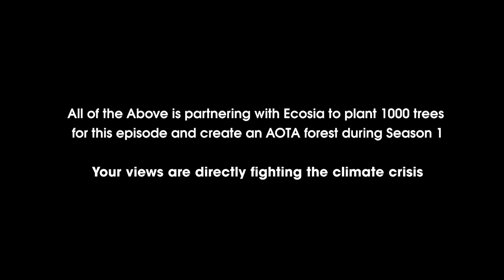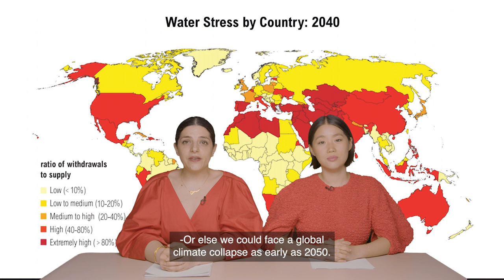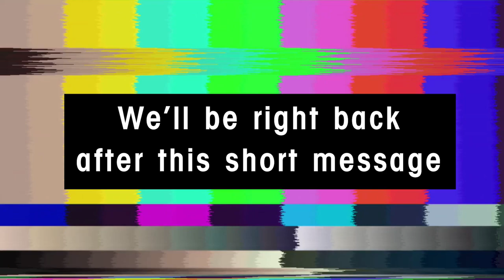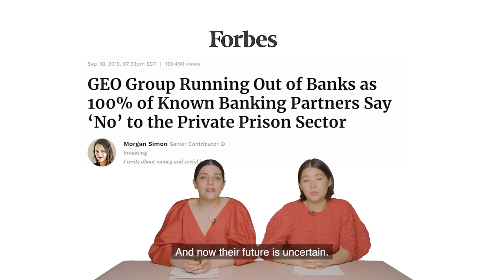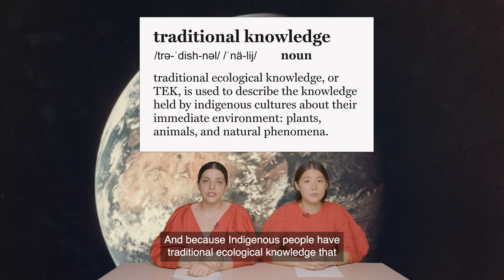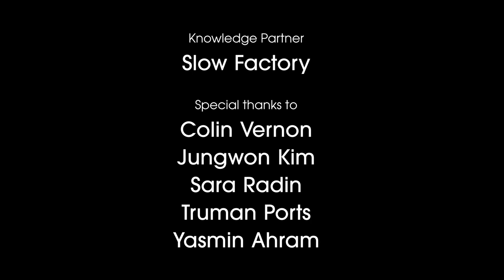I'm Just One Person, What Difference Can I Make? | Ep. 1 | All of the Above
I'm Just One Person, What Difference Can I Make?

All of the Above: Mother Nature's Talk Show
The 1st show where your views plant trees

Created by Céline Semaan and Sophia Li

Knowledge Partner: Slow Factory
Landscape Restoration & Reforestation Partner: Ecosia
Powered by Ever&Ever

Guests In Order of Appearance:
Korina Emmerich, Corinne Rice-Grey Cloud, Haatepah Coyotl, Ngozi Okaro, Al-Fattah, Naima Penniman, Ibrahim Abdul-Matin

All of the Above Team
Creative Producer, Researcher, Writer: Jungwon Kim
Producer: Colin Vernon
Researcher, Writer: Truman Ports, Sara Radin
Designer: Joe Shouldice, Yasmin Ahram
Editor: Seung Won Baik
Director of Photography: David Barron
Sound: Benjamin Berger
Wearing Mara Hoffman

Plant more trees by downloading the search engine that plants trees with your searches

ABOUT ALL OF THE ABOVE
A thought provoking show with a sense of humor answering today’s most pressing questions around climate change and social justice. Every episode plants 1,000 trees with Ecosia, divest from fossil fuel and invests in sustainability literacy with Slow Factory.